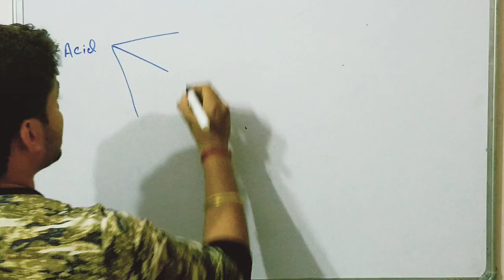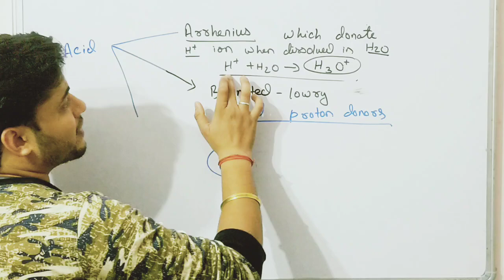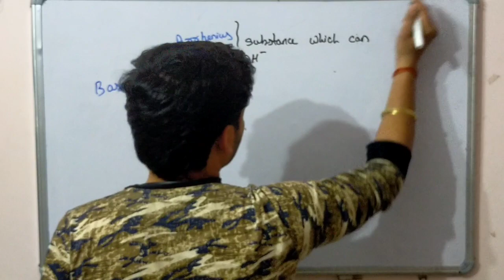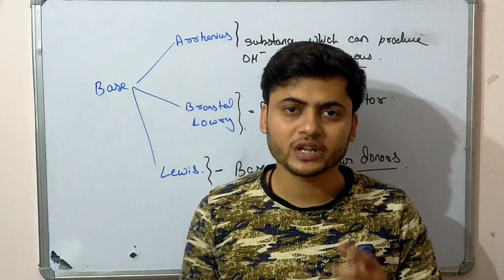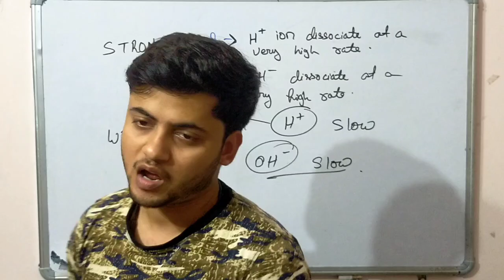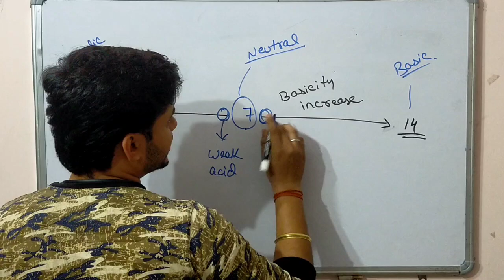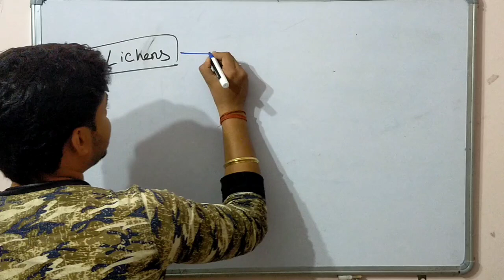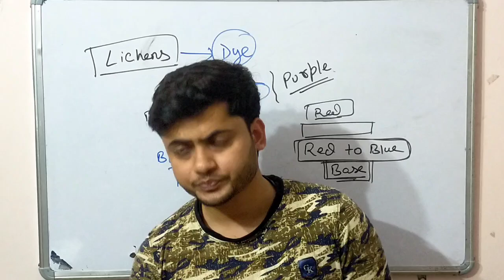acid base part 1 class 10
Acid bases class 10
exam
cbse
acid and base
An acid is any hydrogen-containing substance that is capable of donating a proton (hydrogen ion) to another substance. A base is a molecule or ion able to accept a hydrogen ion from an acid. Acidic substances are usually identified by their sour taste